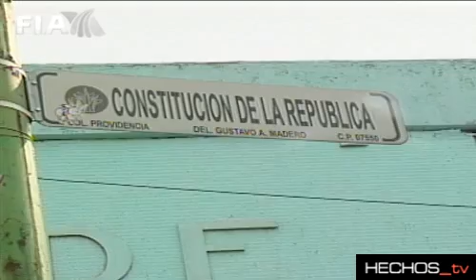ALUMNO BALEA A COMPAÑERA DENTRO DE ESCUELA EN LA DELEGACIÓN GUSTAVO A. MADERO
Una alumna de 15 años resultó lesionada en una pierna por un disparo efectuado por uno de sus compañeros en una secundaria pública de la delegación Gustavo A. Madero. El agresor, de 16 años, fue entregado a las autoridades, mientras que Ingrid fue trasladada a un hospital particular. Padres de familia se extrañaron con el suceso, pues aseguran que en este plantel se realiza la revisión de Mochila Segura.